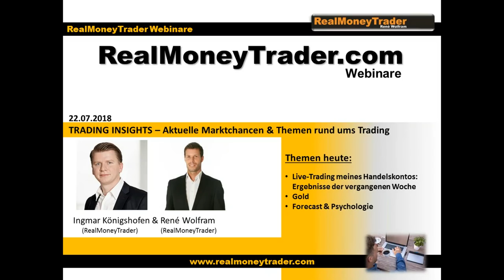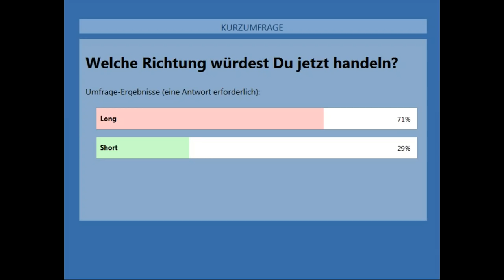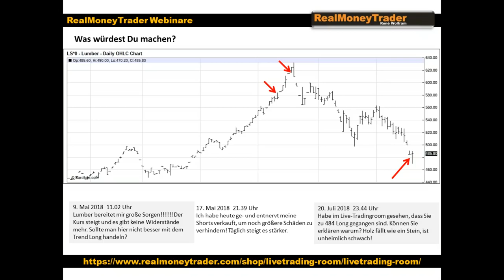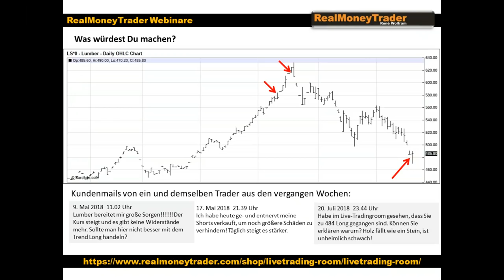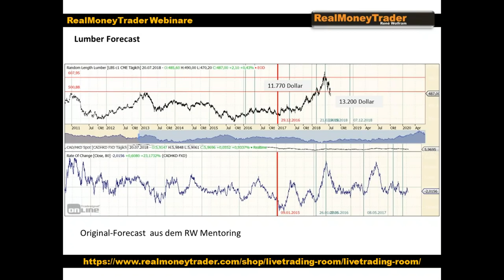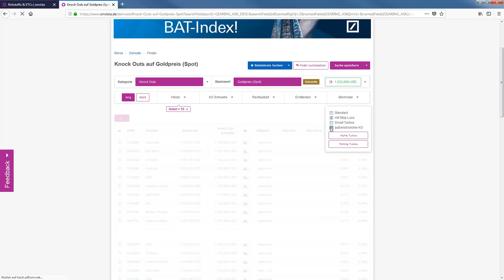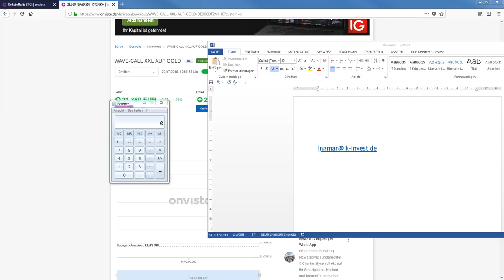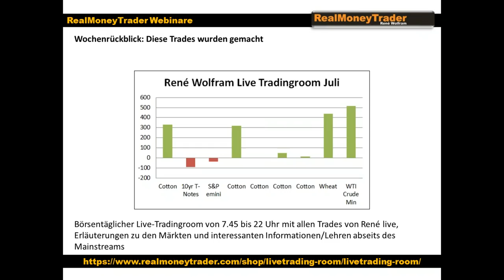In welche Richtung würdest Du jetzt handeln? | Trading Insights - Teil27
In dieser Folge von Trading Insights "In welche Richtung würdest Du jetzt handeln?" werden wir folgende Themen behandeln:

- Psychologie am Beispiel eines Lumber-Trades
- Gold aktuelle Tradingchance
- Lumber-Forecast
- Produktauswahl

Melden Sie sich jetzt für unsere kostenlose Webinarreihe "Trading Insights" an

▬ Impressum ▬▬▬▬▬▬▬▬▬▬▬▬▬▬

▬ Newsletter ▬▬▬▬▬▬▬▬▬▬▬▬▬▬

▬ RISIKOHINWEIS ▬▬▬▬▬▬▬▬▬▬▬▬▬